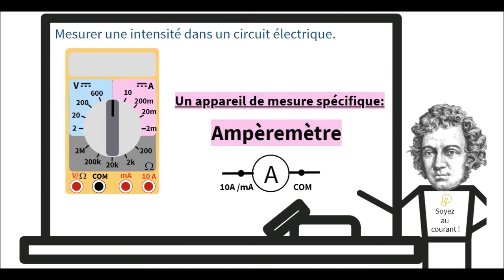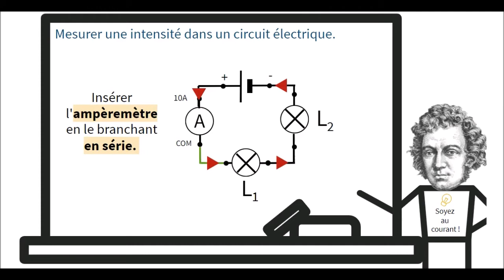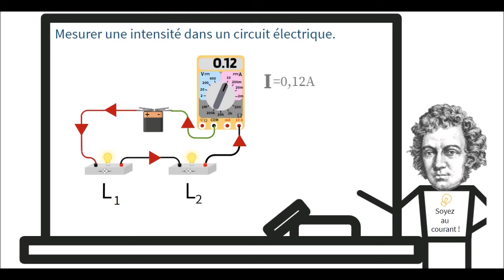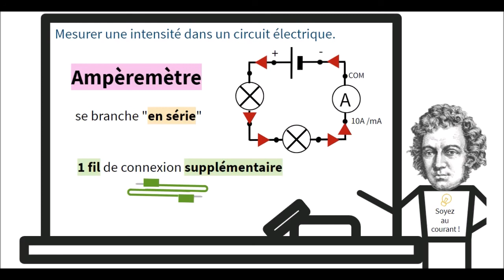Mesurer l'intensité du courant électrique.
Les petites manips de M.Petit : Mesurer l'intensité du courant électrique.
sciences collège
cycle 4
électricité